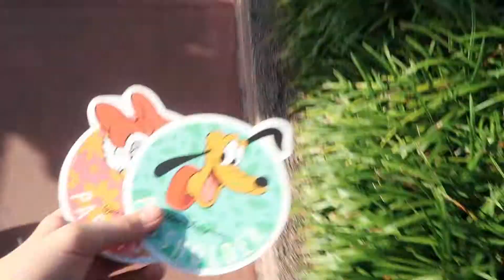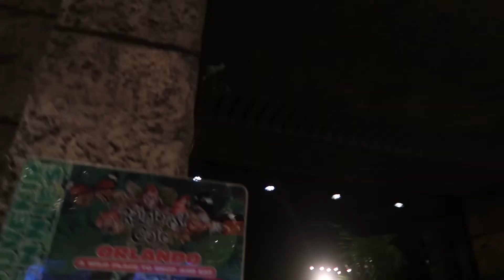Animal Kingdom Craziness!!